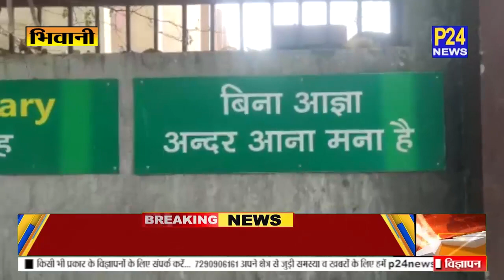Bhiwani में तेज रफ्तार का कहर एक युवक की मौत, एक घायल || P24 News